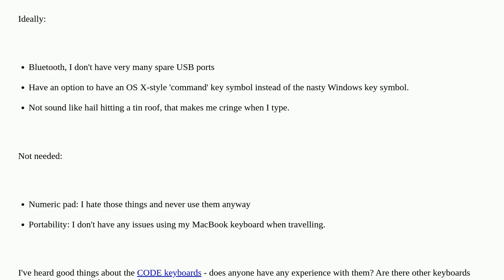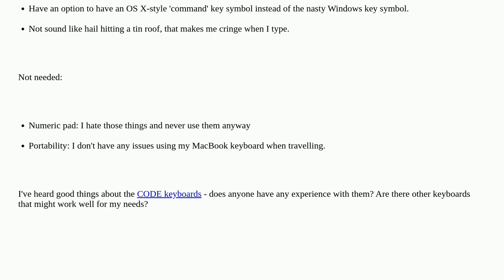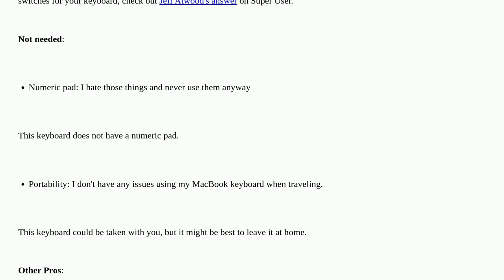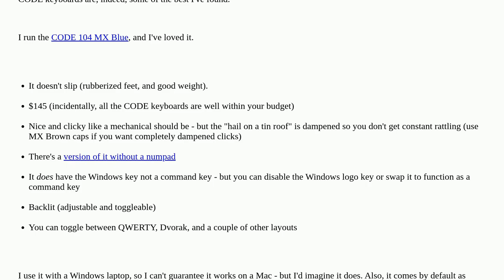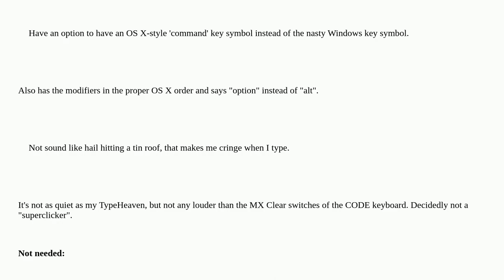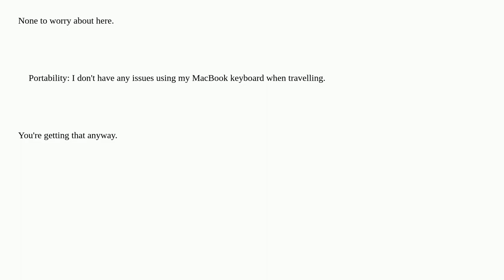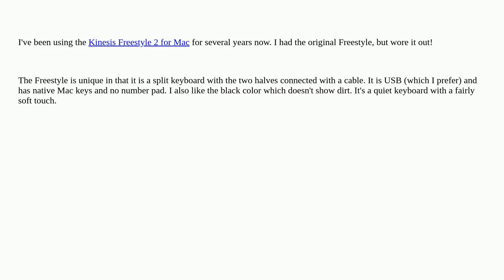Hardwarerecs: Keyboard for programmers?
Keyboard for programmers?

A special thanks goes out to the community

  keyboards